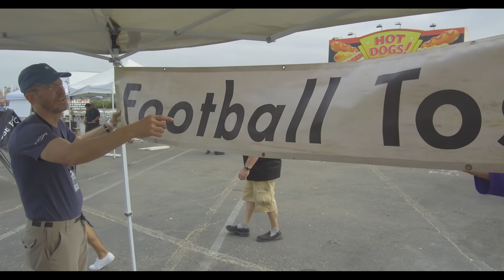Labour of Love Partner Video 2019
Bolsa Chica State Beach
August 31, 2019
11am-5pm
Free event